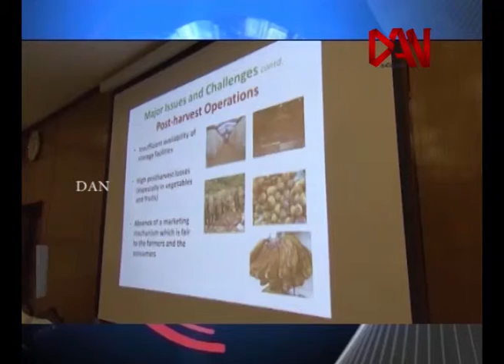டான் ரிவி இரவுச் செய்திகள் 04 05 2016